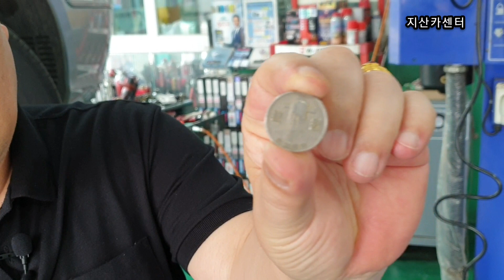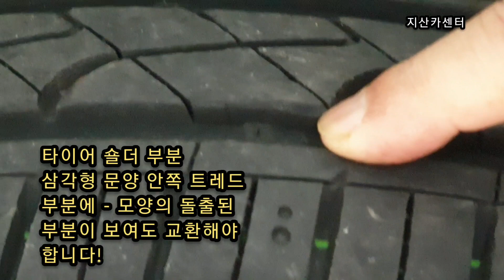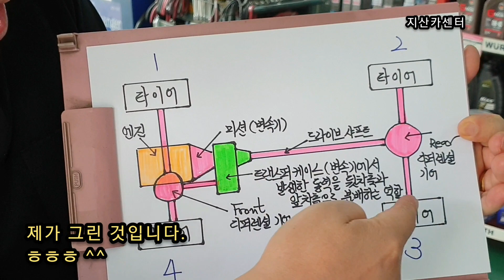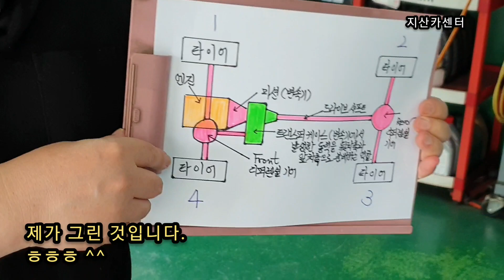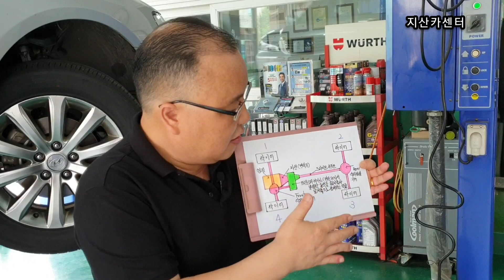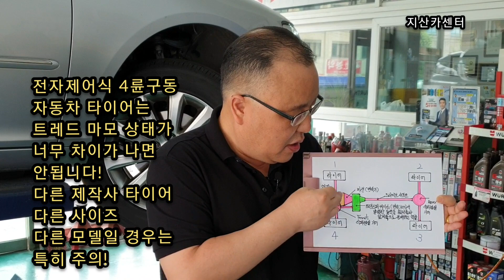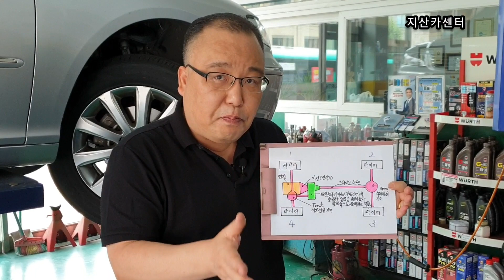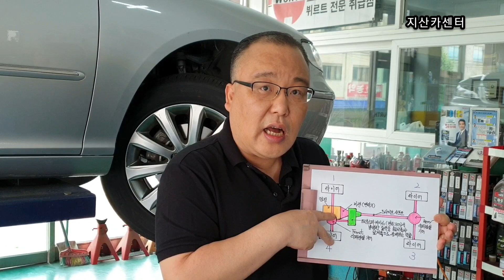이미 이건 고급차나 깡통차나 세상 모든 차에 달려 있습니다 (모르면 보시고 꼭 배우세요..무조건 도움됩니다)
안녕하십니까? 地山 전장영입니다.
36년 동안 자동차 전문정비사로서 열심히 노력하고 실력을 키우며 살아가고 있습니다.
자동차 정비 관련 콘텐츠로 운전자분들에게는 올바른 지혜와 지식을 전달하며
유튜브 크리에이터 꿈을 이루어 가고 있습니다.
영상이 유익하셨다면 "구독"과 "좋아요" 부탁드립니다.

🌻 멤버십 회원 가입은 '지산카센터' 채널 홈에서 '구독' 옆에 '가입' 누르시면 됩니다.

사람이나 자동차나 신발이 편하고 잘 맞아야 건강합니다.

※ 주의 ※
지산카센터 채널의 모든 영상(비디오)에 포함된 정보의 결과로 초래된 재산상의 손해 또는 상해에 대하여 어떠한 책임을 지지 않습니다.
이 정보나 지식은 귀하의 책임하에 사용하십시오.
지산카센터 채널의 모든 정보와 내용은 地山 전장영의 개인적인 의견임을 명시합니다.
그리고, 이 영상(비디오)에서 시청하였거나 암시된 도구로 작업 하기를 권장합니다.
이 영상(비디오)에 포함된 어떠한 정보도 명시적 또는 묵시적 보증이나 특정 결과에 대한 보증을 제공하지 않습니다.
이러한 도구, 장비, 제품 또는 이 영상(비디오)에 포함되어 있는 모든 지식이나 정보의 부적절한 사용으로 인하여 발생할 수 있는 부상, 손상 또는 재산상 손실은 전적으로 지산카센터가 아닌 사용자의 책임입니다.